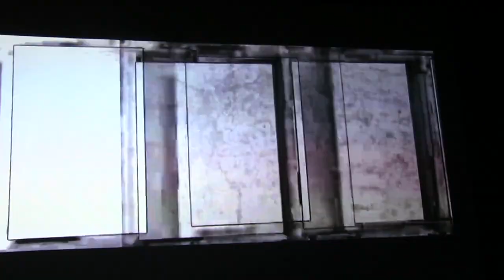Jogoin Art Exhibit and Butoh Dance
Cameras
Atticus Sims
Peter Kraat
Christopher Fryman

Editing
Christopher Fryman

Butoh Dancers
Katsura Kan, DuYufang

Music
Christopher Fryman

 Installation Artists,
Nobutaka Katsuyama, Sayo Watano, Yumiko Fujino, Nonki Nishimura,
Many Thanks to the Abbot of Jyougon-in, Katsuyama Family.